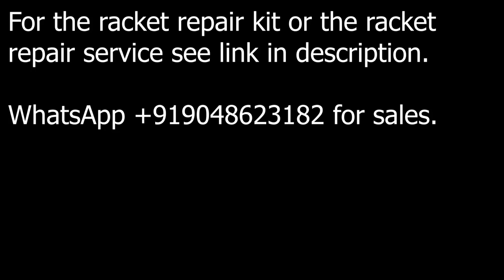Can Broken rackets be repaired with love?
Repair your Tennis , Squash or Badminton Rackets with our repair kits, or
We provide our services all over India.